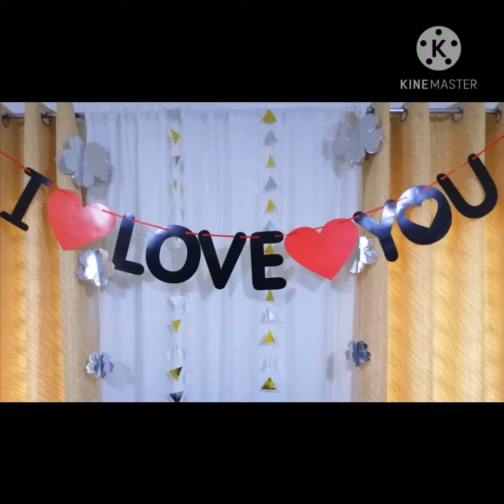11th Wedding Anniversary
Our 11th Wedding Anniversary 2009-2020 Dec 3

2011-Theo
2012- Yasmine
2016-Aya